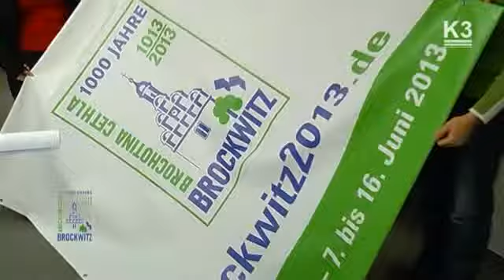Brockwitz 1000 - Puppenspiel zum Fest